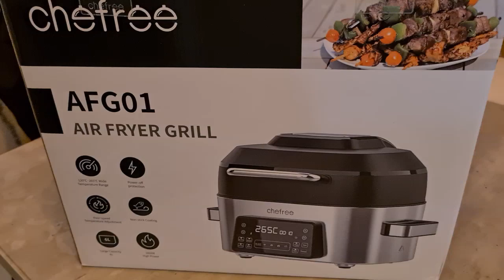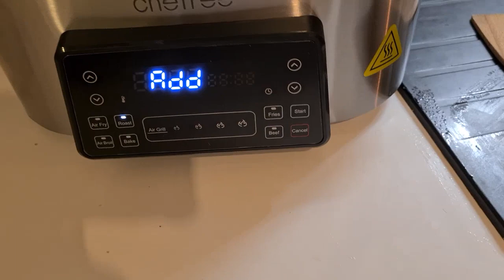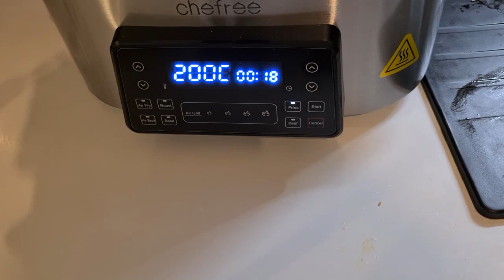ENCORE UN CADEAU POUR NOËL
coupon de 30 euros sur Amazon.fr. 😉 Donc,  vous peuvent bénéficier d'une grande remise totale de 60 euros